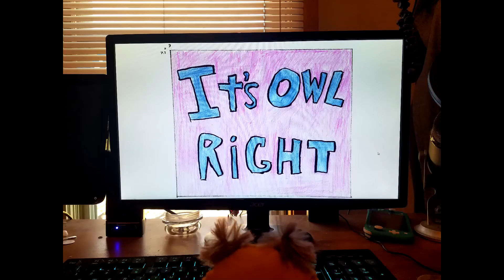7 Wonders of St.Clementine, Chapter 2 Part 2, Creepy Teachers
There is something very odd about the teachers at this school. They're probably part of a murder cult, maybe.